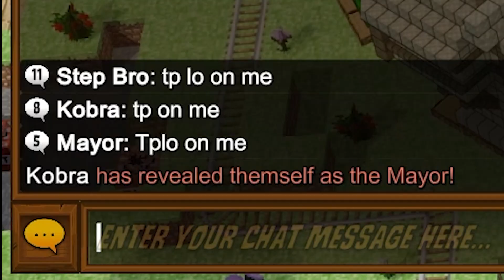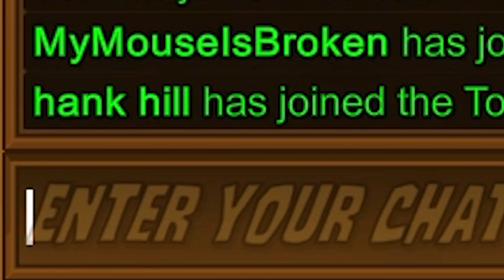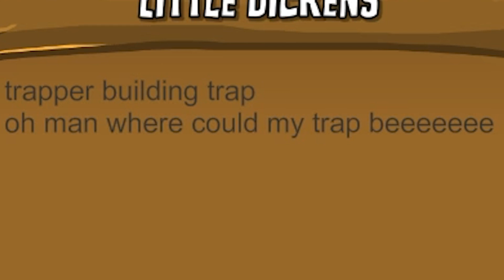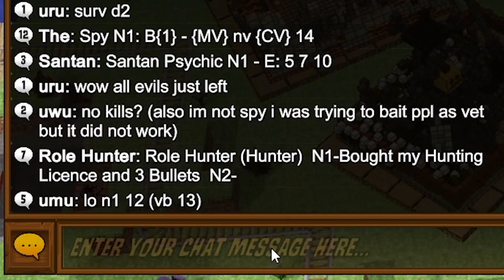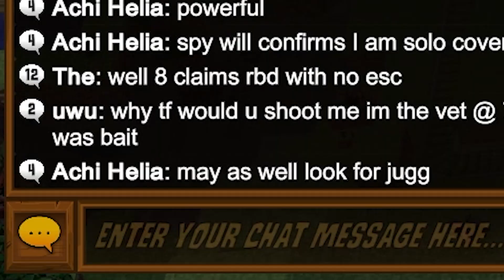"I Deal With A Toxic Player" Town of Salem Coven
Today captain blast'em plays town of salem coven as several roles, I hope you enjoy this murder mystery let's play! It's filled with funny faces and moments.

Channel Description